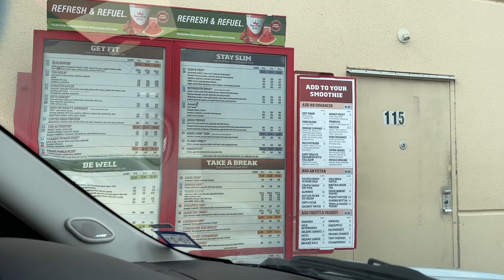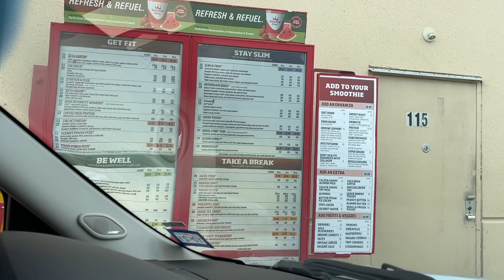VLOG: grad party, beach day + seafood boil !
It's grad party time for my cousin that graduated high school! We went to the beach and spent time with family, which is what I needed! I FINALLY was able to get some crab legs that I have been craving for FOREVER!